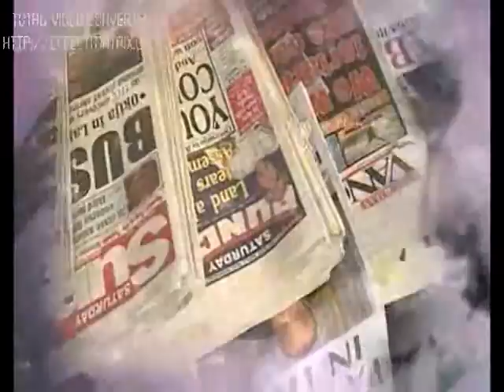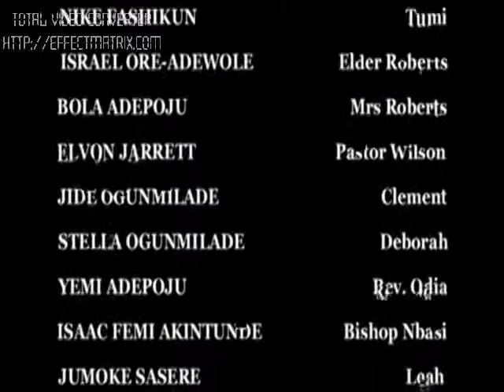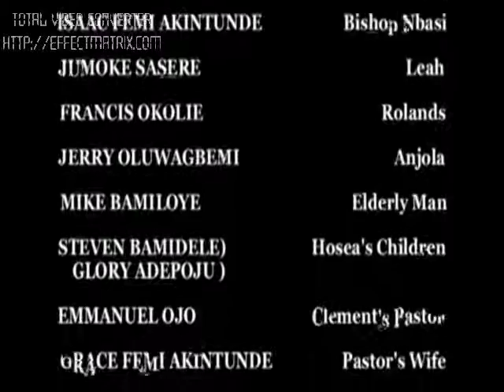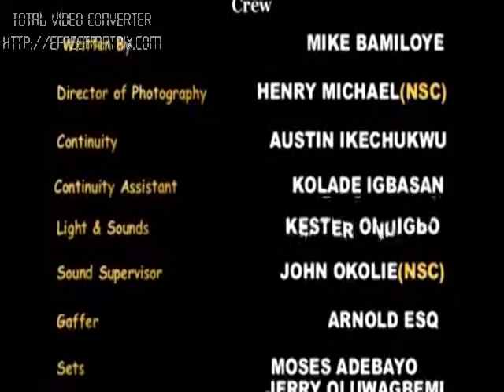BLOOD ON THE ALTAR EP10 mpeg2video mpeg2video